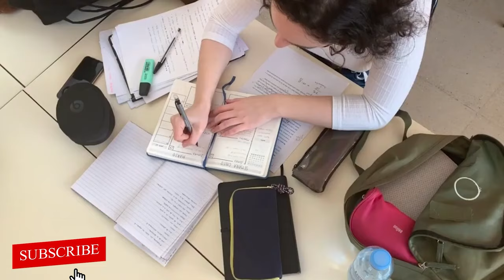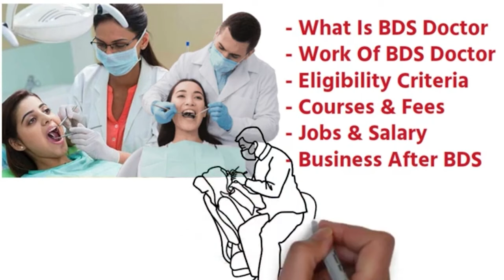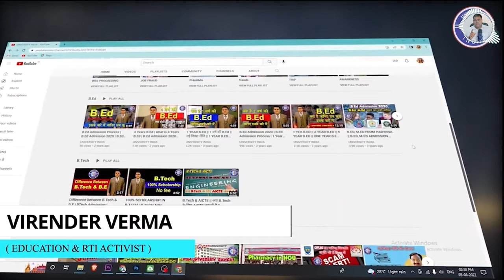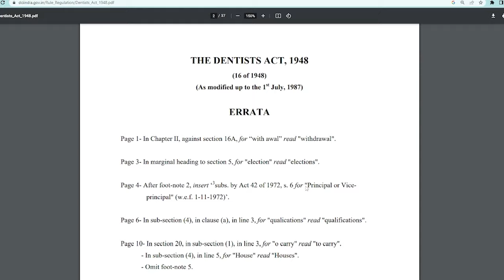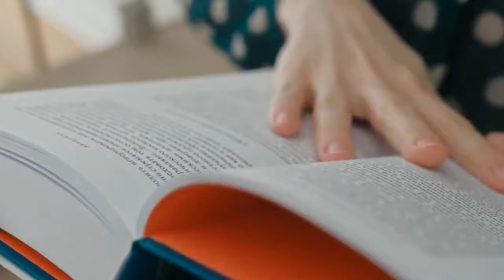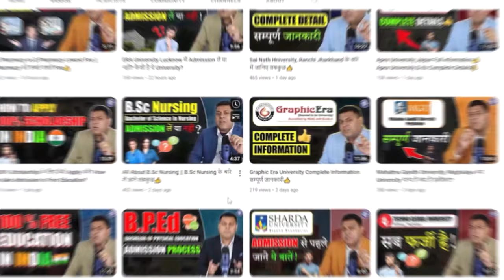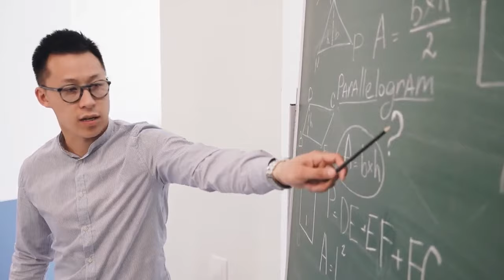BDS (Bachelor of Dental Surgery) संपूर्ण जानकारी! Dentist बनने की पूरी जानकारी!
*bds
*bds admission
*bds admission 2022
*bds best college
*bds fee
*bds admission fee
*best college for bds
*bds admission process
*bds eligibility
*bds in india
*bds admission in india

BDS (Bachelor of Dental Surgery)
BDS (Bachelor of Dental Surgery) is a 5-years undergraduate program and the only approved professional dental course in India. It is a compulsory course for the students aspiring to work as dentists at government or private hospitals.

BDS mainly focuses on training and introducing the students to the dental sciences and surgeries. The 5-year program involves 4 years of classroom education and 1 year of compulsory rotating internship.

Check Out: Full Form of Medical Courses

The degree is regulated by the Dental Council of India (DCI). The various BDS subjects taught in the program include Dental Histology, Oral Pathology, Oral Surgery, etc. It is necessary for the students to register themselves in the Dental Council of India which regulates the BDS course so that they become eligible to practice their profession after the completion of their degree.

क्या MBBS Pvt. College से करना चाहिए? MBBS की India में fee कितनी है? MBBS in India

 • क्या MBBS Pvt. Co...
MBBS की India के Colleges में Fee कितनी है? MBBS Fee in Indian Colleges?

 • MBBS की India के ...
MBBS without NEET? क्या बिना NEET भी MBBS की जा सकती है? MBBS के लिए NEET जरूरी है?

 • MBBS without NEET...
Bangladesh MBBS करने से पहले ये जरूर जान लें ! || Indian Students को पता होनी चाहिए ये सावधानियां

 • Bangladesh MBBS क...